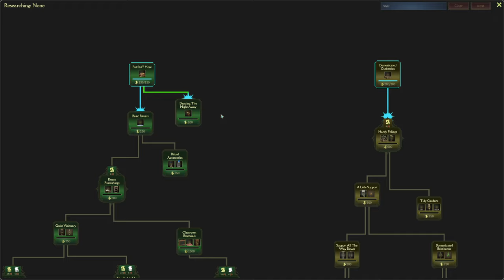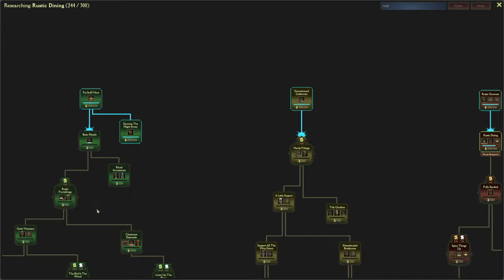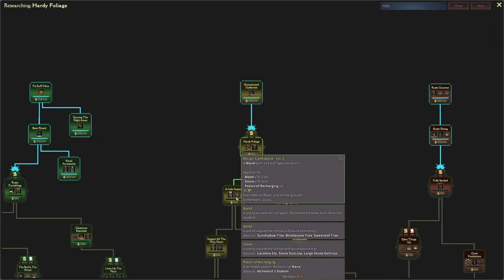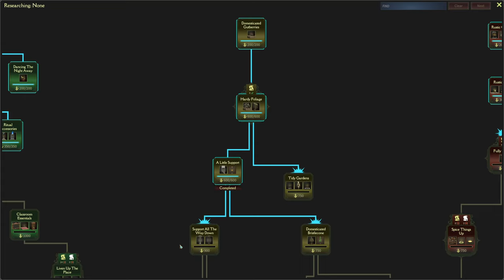Mind Over Magic: Battling the Fog of Destruction | Ep.1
Join us on an epic journey in the world of 'Mind Over Magic' as we battle the ominous Fog of Destruction in this first episode! 🧙‍♂️🔮 Witness as we navigate through mystical landscapes, encounter magical creatures, and unravel the secrets of the fog. Will we emerge victorious or succumb to the fog's destructive power? Tune in to find out!